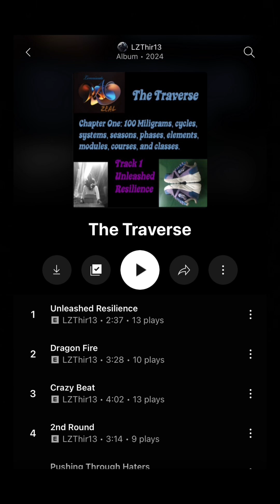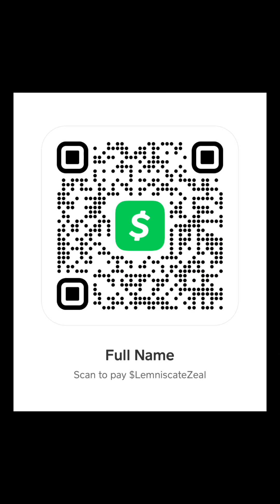Hook & Dynasty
Latest post